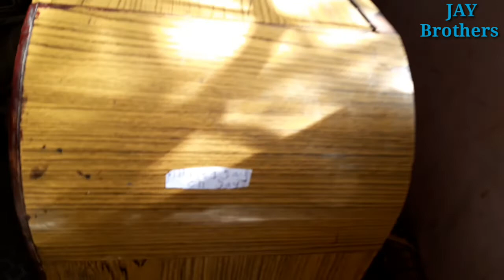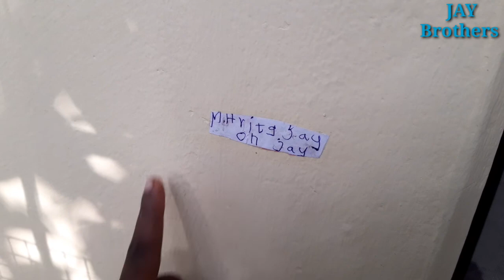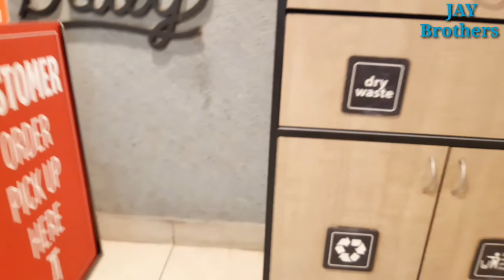One day entertainment Children vlog | Kutty Bro playing Key Board | Jay brothers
Hi its our one day entertainment show. Fully entertainment packed vlog. Kutty brother Om jay playing Key Board and all including KFC visit and eating.